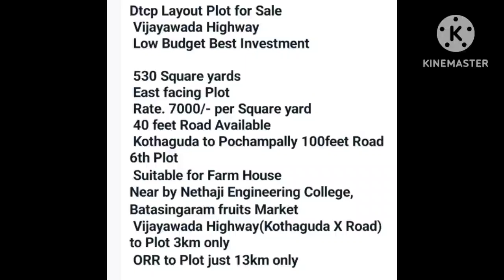DTCP 530(66/72)SQY ( 7000 /- )/ East /40 Feet Road/ Nr by Fruit Market & Logistic Park Batasingaram